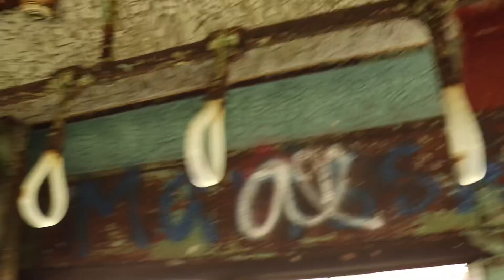Going To Galveston Texas !!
So I recently went to Galveston Texas to watch my boy NBS Louie to shoot not one but two music videos it was a dope time !!

Welcome to Horsepower Hangover the YouTube channel where there is a little horsepower and a lot of hangover ... lol all jokes aside this is a channel that anyone would enjoy. I am Doobie Trujillo I run this channel from weekly vlogs to comedy skits and more !! The vlogs are typically bits and clips from my week from car shows , hanging out with friends / family , or clubbing. It’s pretty much my life bundled up in a mess for you all to see. I’m just a local east Texas dude trying to show all of you that you can have just as much fun in a small town. Make sure to follow my friends / family’s YouTube channels and social media down below ... So let’s get this show on the road !!

Follow The Vlog Stars Youtube Channels

Follow My Friends / Family’s Instagrams

So ... if you got this far then you read my whole description also followed all the links down below ... I’m so proud of you and excited for you to see my journey on YouTube ... okay you can go away now ... I’m kidding lol you can stay ... just make sure to leave a like and comment ... I don’t care if it’s a positive or negative comment ... just show me that people are actually watching ... what else are you wanting me to say ... I really don’t know how to end this description ... traffic traffic ... looking for my chapstick ... there’s a ford maverick ... I got some dope rhymes ... let me find out I’m like NBS Louie ... I need to end this ... Dude like frfr ... All I’m saying is that ... I’m a little bit of a goofball ... and little bit of a gangster.